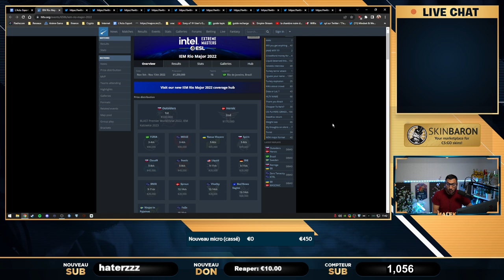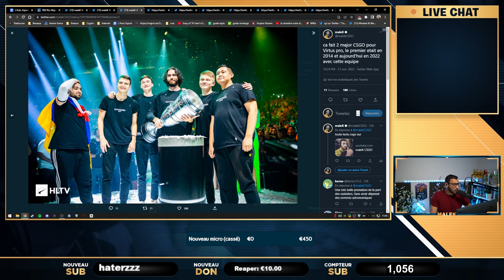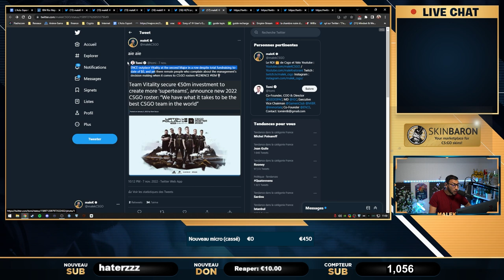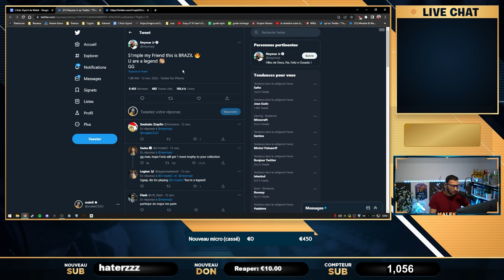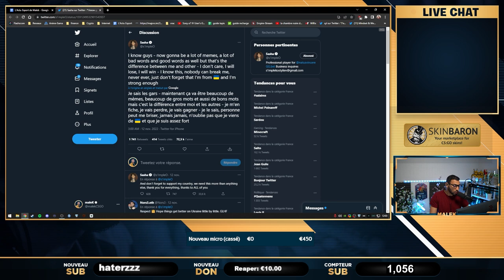Vitality détruit Zywoo, doit-il partir pour réussir ?